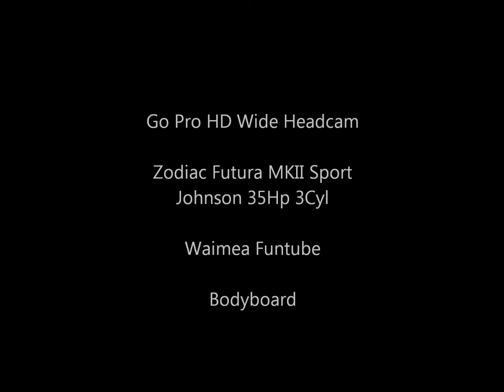Funtubing @ Mol with my 6 yr old son, Lieze & Gert